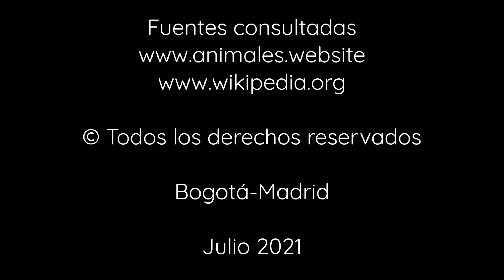LA GRULLA, AVE DE LA FELICIDAD Ep.20 T.3 Diosa Gaia con Patricia Ércole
Hoy domingo 4 de julio, llegamos al final de la tercera temporada de Diosa Gaia con el episodio 20 de nuestra cápsula dedicado a la grulla, una ave considerada como símbolo de la felicidad, entre otros, en Japón.  Muchas gacias por acompañarnos durante estos meses y... Volveremos pronto, con mucho más contenido.